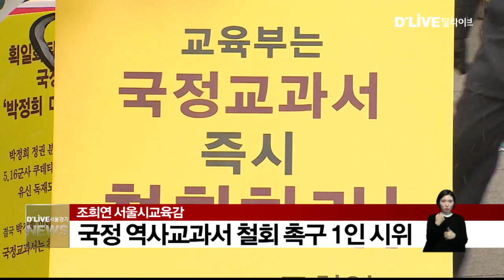조희연 교육감, 국정 역사교과서 철회 촉구 1인 시위(서울경기케이블TV뉴스)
【 앵커멘트 】
조희연 서울시교육감이
지난 13일부터 광화문 광장에서
국정 역사교과서 철회를 촉구하는
1인 시위에 나섰습니다.

【 VCR 】
1인 시위는 정오부터 40분 동안,
국정 역사교과서 폐기를
촉구하는 내용으로
이번주 내내 같은 시간,
같은 장소에서 이어질 예정입니다.

조 교육감은 지난 7일 발표한 성명에서도
비민주적, 시대착오적 국정교과서 철회를
강력히 요구했으며

철회하지 않을 경우,
전국시도교육감협의회 소집과 서명운동,
국회에 이준식 교육부 장관 해임 건의 등
비상행동에 들어갈 계획이라고
밝혔습니다.

한편, 교육부는 오는 23일
국정 역사교과서의
학교 적용 방안을
발표할 예정입니다.
【 끝 】